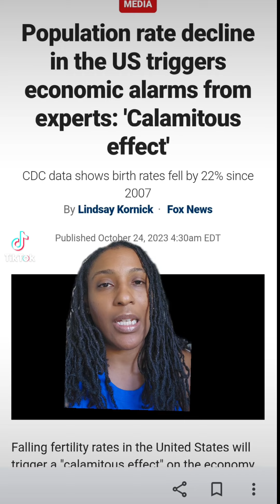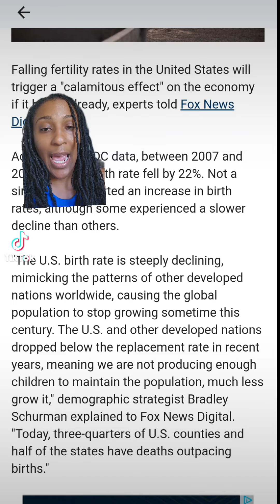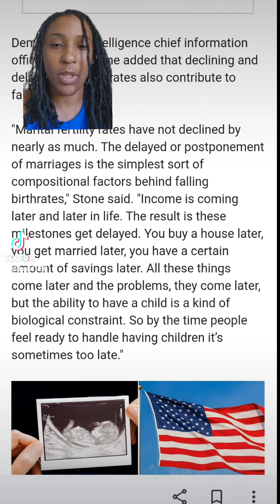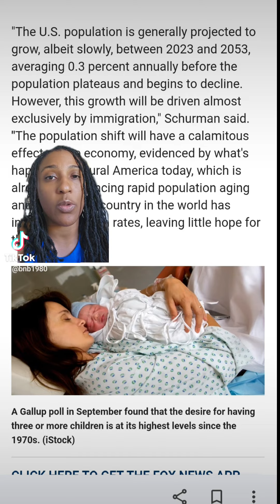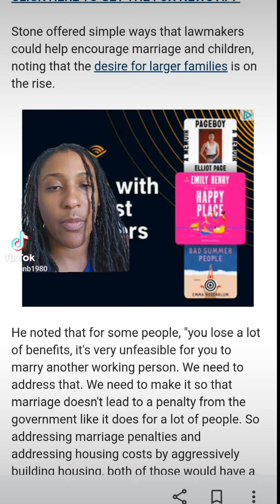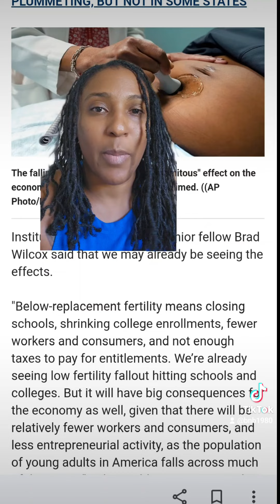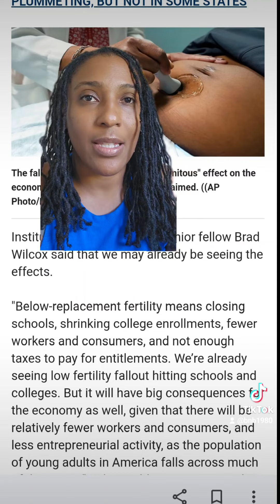Population Decline as Analyzed by Fox News